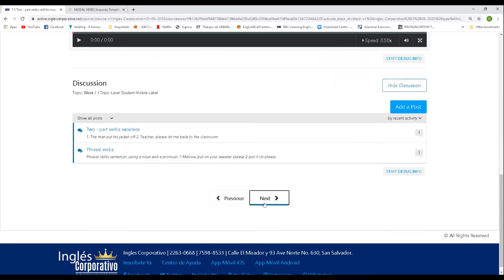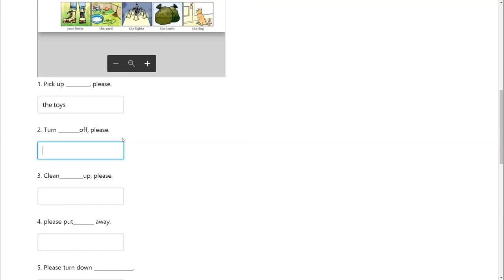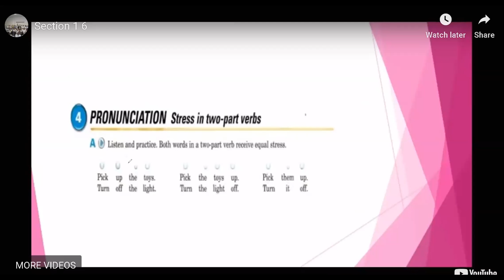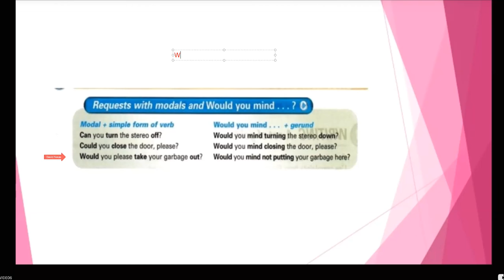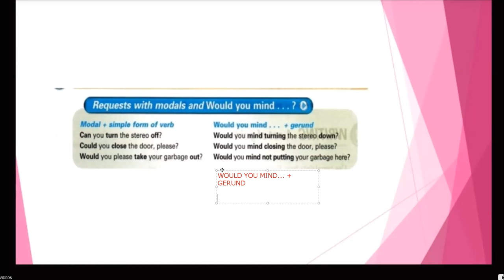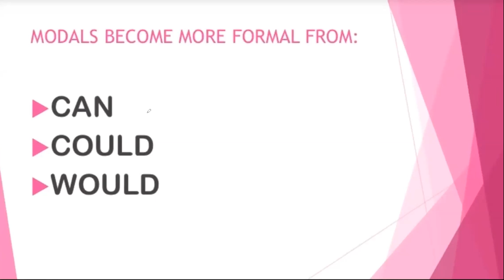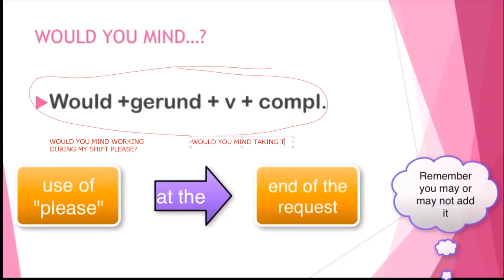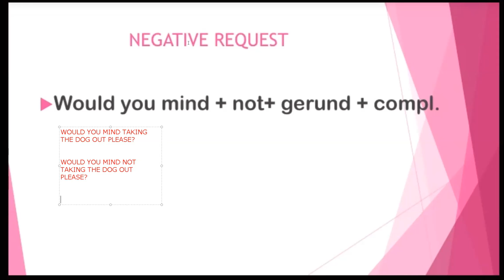Ingles Corporativo-June 2nd